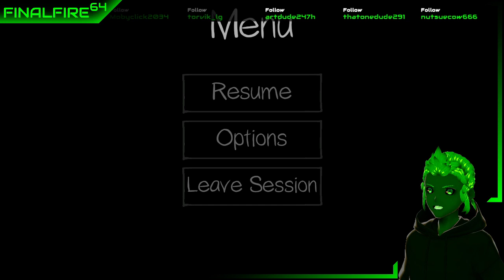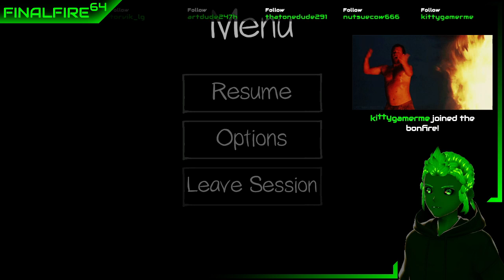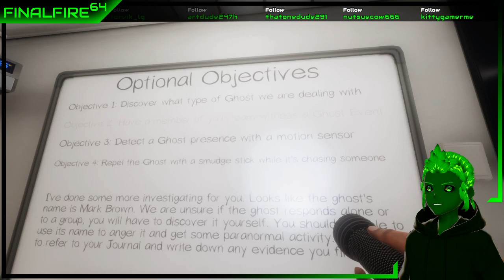[VTuber] Phasmophobia - A Flame in the Darkness (w/ MoistNoggin)